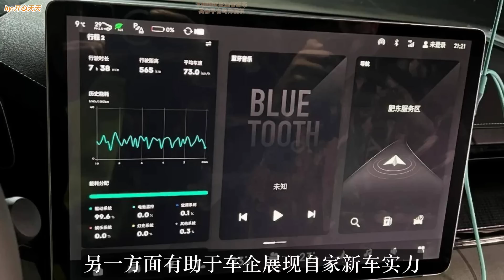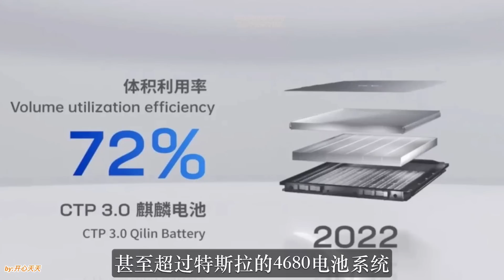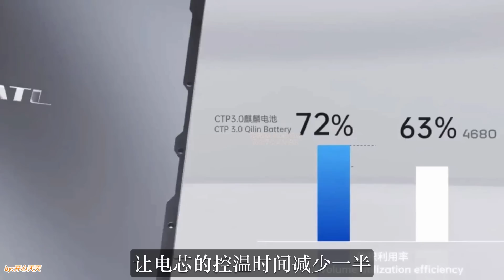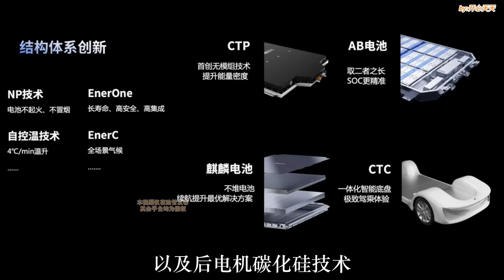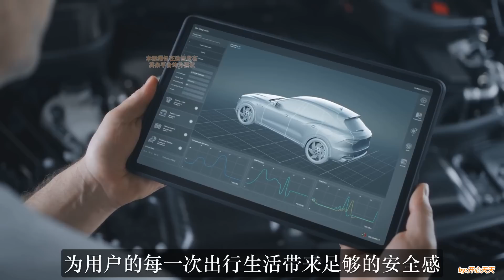首款千里續航電動車交付！續航1032km，搭載麒麟電池！徹底解決里程焦慮！寧德時代贏麻了！